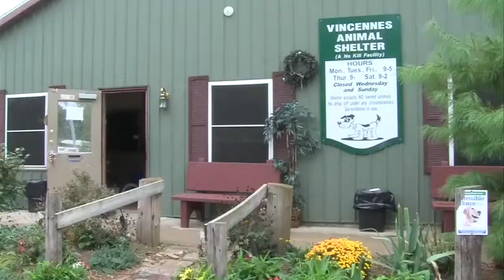Vincennes Pet Port in desperate need of donations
The Vincennes Pet Port reports they are in desperate need of donations.

Shelter administrators say they only have about four bags of dry dog food left - that's only enough to last another week.

Officials say the summer months play a key in donations dropping. Area high schools act as a big role - but school's letting out.